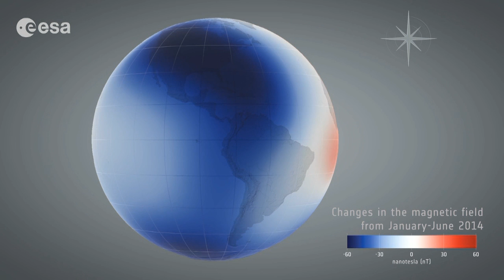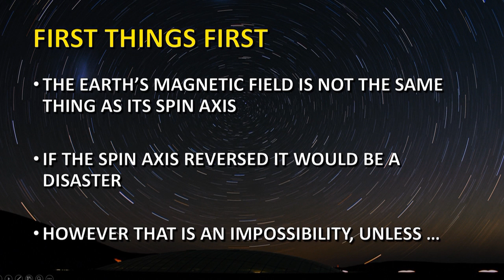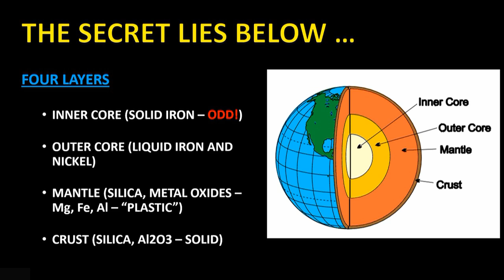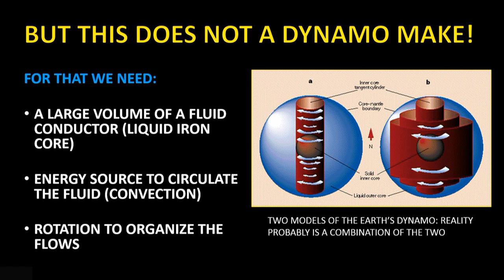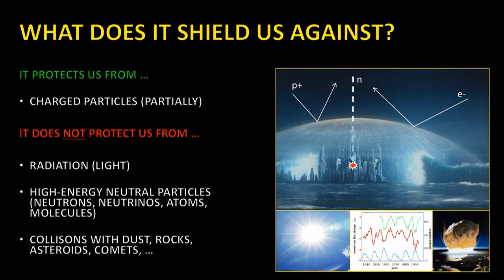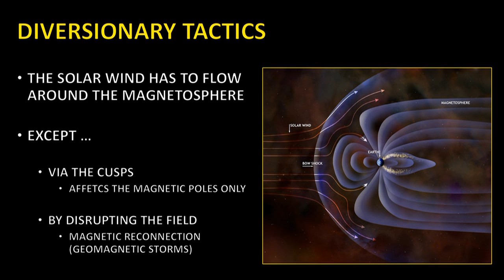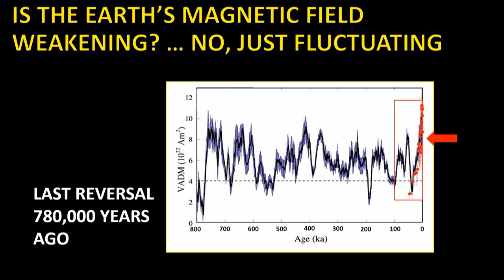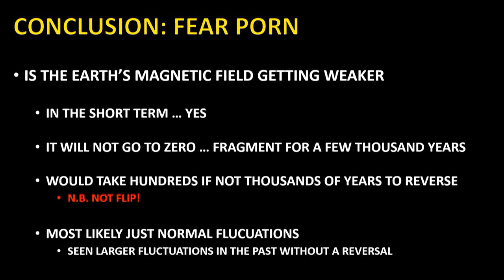DOOMSDAY III: LOSING EARTH'S MAGNETIC SHIELD – 25 JULY 2014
DOOMSDAY III: LOSING EARTH'S MAGNETIC FIELD – 25 JULY 2014